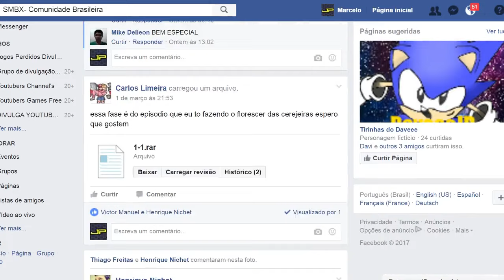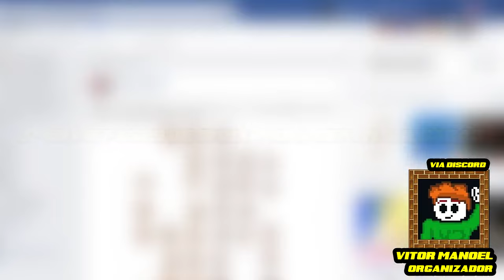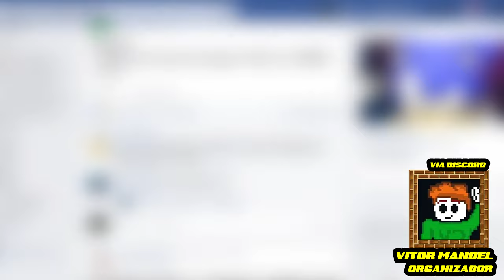SMBX - BRAZILIAN LEVEL CONTEST - BATE PAPO COM VITOR MANOEL / SMBX COMUNIDADE BR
SMBX COMUNIDADE BR